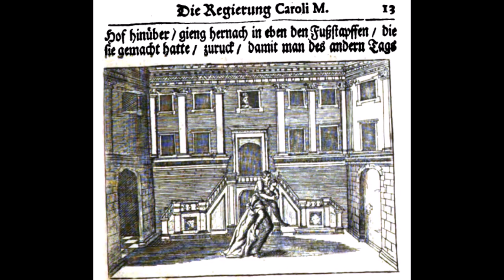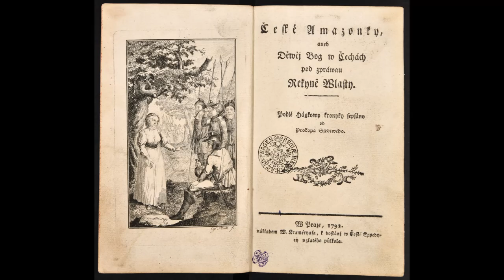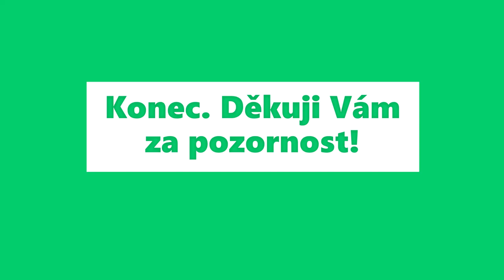veda_na_doma: Čas, vyprávění a dějiny aneb proč žijeme v příbězích a čas má svoji historii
Jak spolu souvisí čas, vyprávění a naše představy o dějinách? Jak ovlivňují různé způsoby vyprávění o minulosti představy o plynutí času? Od kdy víme, že v minulosti žili nejen jiní lidé, ale že i jejich hodnoty, myšlení a vkus byly zásadně odlišné?

Na tyto otázky v přednášce odpovídá Václav Smyčka z Ústavu pro českou literaturu AV ČR. Vychází z pojetí času jako sociálního fenoménu. Časem organizujeme svůj svět a vyprávění je způsobem, jak jej můžeme smysluplně uchopit. Dějepisectví se pak bez vyprávění neobejde, protože právě to dává nesouladným událostem význam, vytváří vztahy mezi nimi, určuje, kde vůbec podle nás události začínají a kde končí. Protože historická vyprávění mohou dávat událostem smysl, ale také jej zakrývat, mohou pohánět k činům, ale i omlouvat jednání, které by bylo jinak neomluvitelné, je třeba, abychom se v nich vyznali.